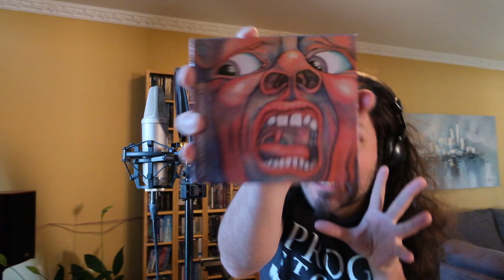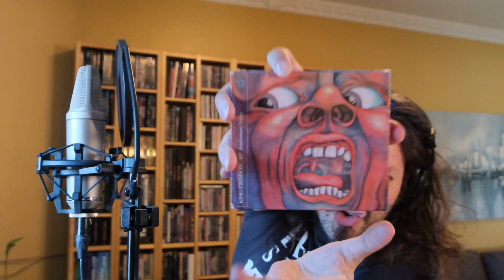21st Century Schizoid Man, King Crimson cover by Jean-Philippe Major (Vocal only)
This is video is part of a full band confinement montage.  Because of covid19 we each recorded our instruments separately at home.  Being in the 21st century, we all find ways to cope with this insanity that is the lock-down.

Prog Story is a musical review live show covering the history of prog rock music from England between 1969 and 1979 based in Quebec City, Canada.